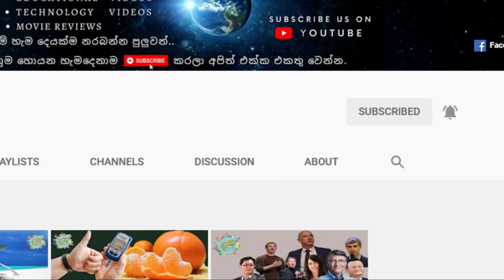2020 ලොව ජනප්‍රියම සුනඛයින් 10 දෙනා..(බලන්න ඔයාගෙ කෙනත් ඉන්නවද කියලා)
සුනඛ වර්ග 200ටත් වඩා ලෝකයේ දැනට ජීවත්ව ඉන්නවා..
එත් ඒ වර්ග 200න් හොදම 10 දෙනා ඔයාල බොහෝ දුරට දැකලත් නැතුව ඇති..

එහෙනන් මෙන්න දැකබලාගන්නට ලොව ජනප්‍රියම සුනඛයින් දෙනා..
මතක ඇතුව ඔබේ දරුවටත් මෙය නරඹන්නටත් ඉඩ දෙන්න,එය ඔහුගේ සාමාන්‍ය දැනුම වර්ධනයට මනා රුකුලක් වේවි..

ලොව දැනුම සොයන ඔබට ඔබ නොදත් සියල්ල එකම තැනකින්..